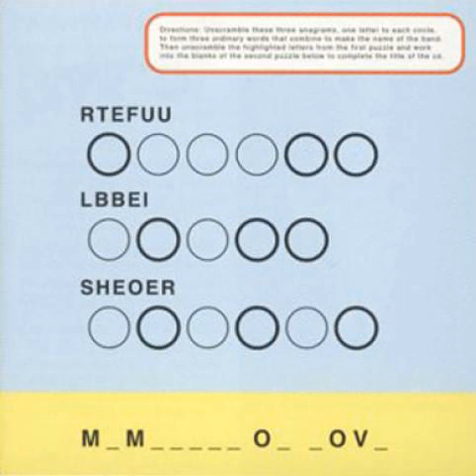Future Bible Heroes - Memories Of Love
Memories Of Love Merge Records 1997.